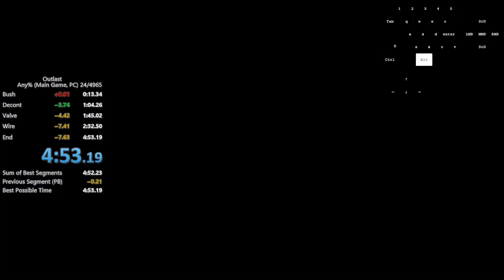Outlast Any% PB (4:53.19)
This run was so unexpected, being my 2nd run of the day. I was aiming for sub-5 a few weeks back but I started having problems with some starts, I came back to this a few days ago and improved my time by 12 seconds, but that resulted in me being 0.86 seconds slower than sub-5. This run isn't perfect but I probably won't try to improve this any time soon, cause this category is annoying to run.